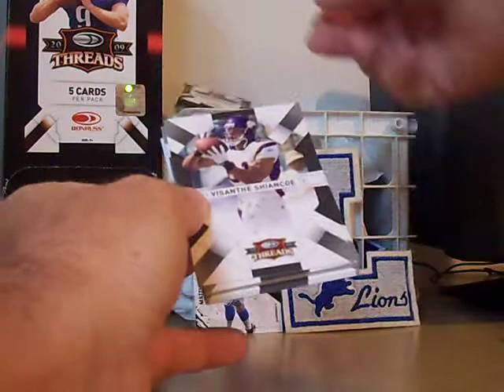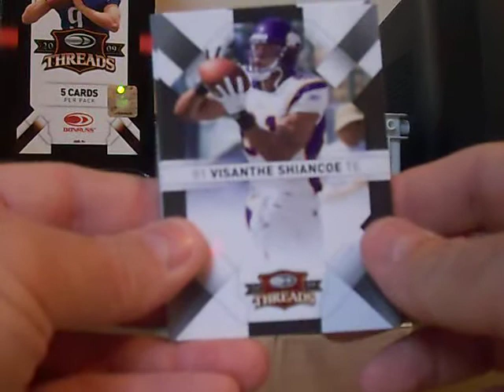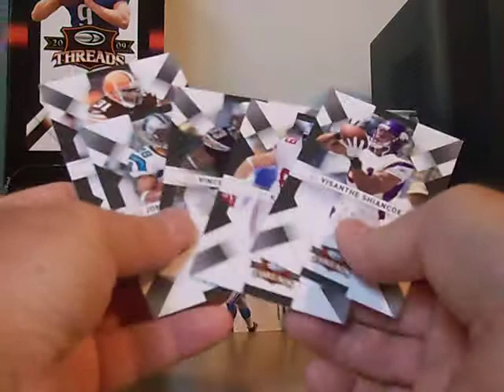APackADay 11-14-2010 Threads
APackADay- A Not Hot Pack of Donruss Threads